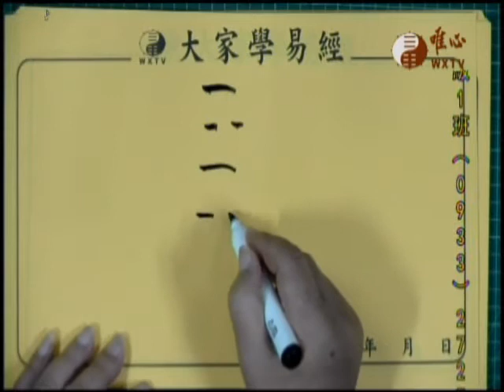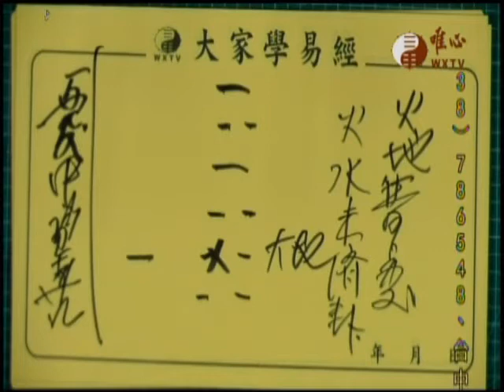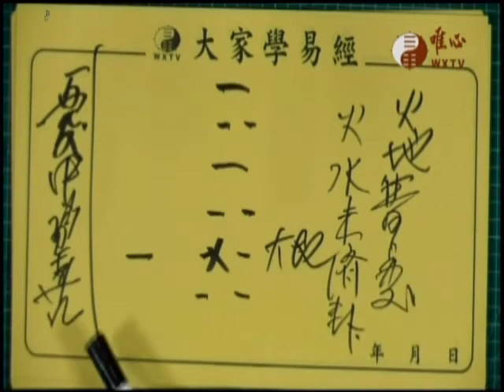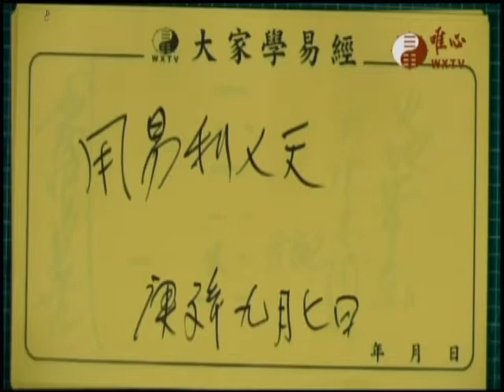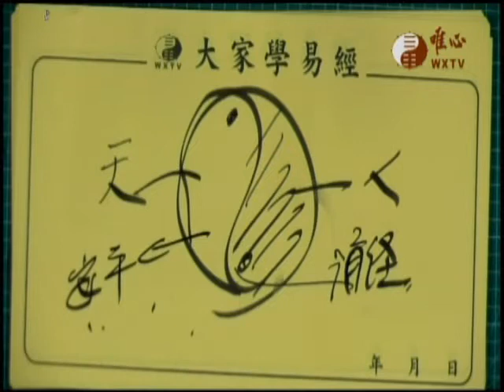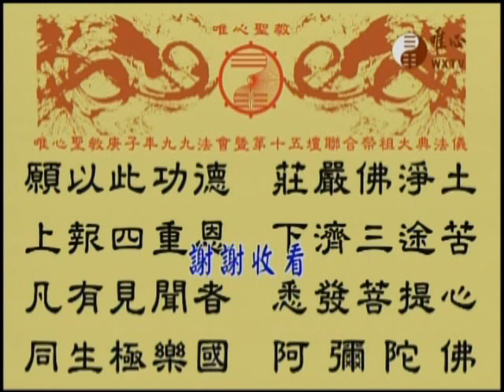唯心天下事3210